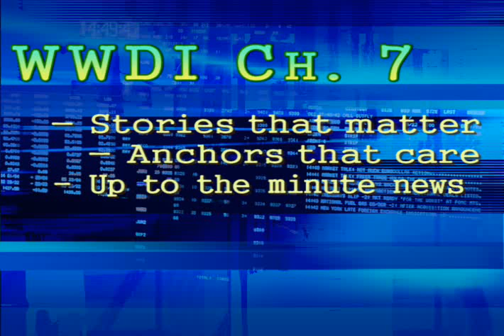Poncho Saturday's lost scene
Ah, younger days.  This was a scene from my idea for a movie back in 2002.